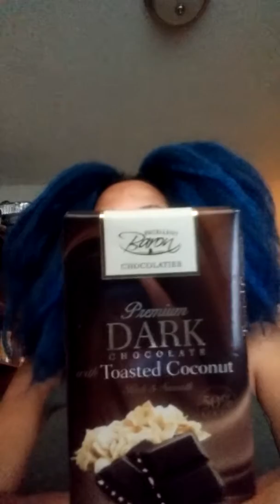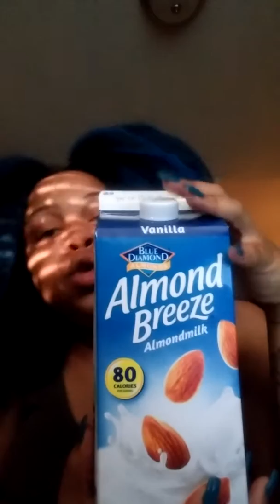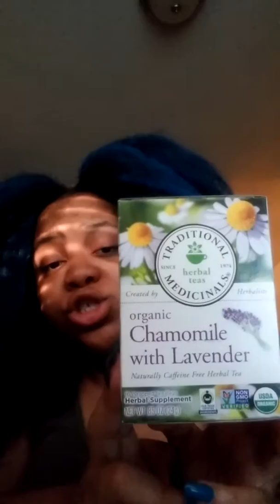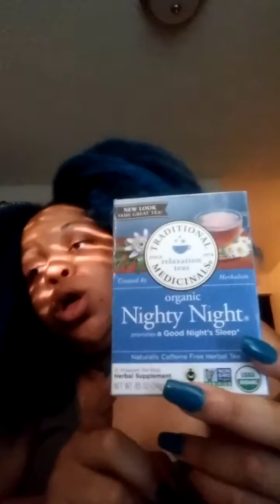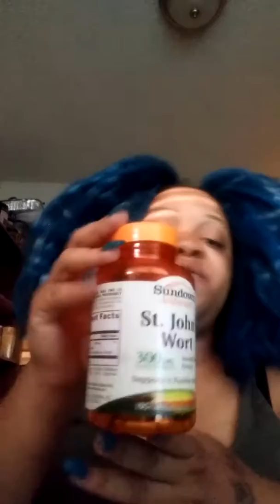Beat depression with these 5 Foods.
This week, i'm giving you 5 foods to add to that grocery list to help you beat depression. You're never alone. I got you. Wanna talk? Have a loving rest of your day. I love you!!!